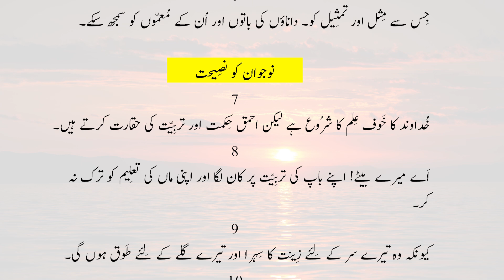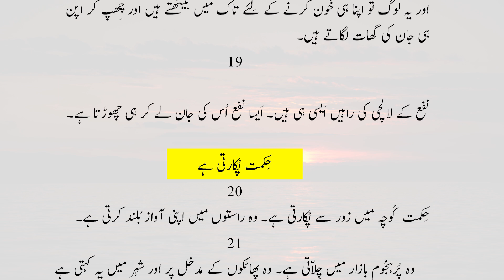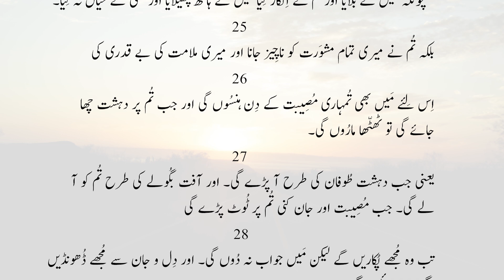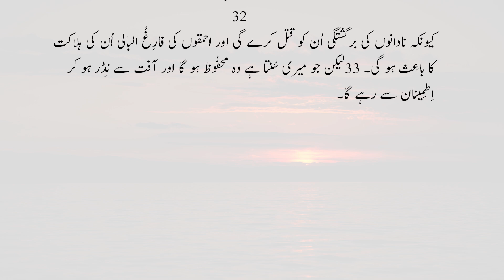Bible Reading (امثال 1) || Proverbs 1 • Exhortations to Wisdom|| Bible Stories -Audio Bible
امثال 1
امثال کی اَہمیّت
1اِسرائیلؔ کے بادشاہ سُلیماؔن بِن داؤُد کی امثال۔
2حِکمت اور تربِیّت حاصِل کرنے اور فہم کی باتوں کا اِمتیاز کرنے کے لِئے۔ 3عقل مندی اور صداقت اور عدل اور راستی میں تربِیّت حاصِل کرنے کے لِئے۔ 4سادہ دِلوں کو ہوشیاری۔ جوان کو عِلم اور تمِیز بخشنے کے لِئے 5تاکہ دانا آدمی سُن کر عِلم میں ترقّی کرے اور فہِیم آدمی درُست مشوَرت تک پُہنچے۔ 6جِس سے مِثل اور تمثِیل کو۔ داناؤں کی باتوں اور اُن کے مُعمّوں کو سمجھ سکے۔
نوجوان کو نصِیحت
7خُداوند کا خَوف عِلم کا شرُوع ہے لیکن احمق حِکمت اور تربِیّت کی حقارت کرتے ہیں۔
8اَے میرے بیٹے! اپنے باپ کی تربِیّت پر کان لگا اور اپنی ماں کی تعلِیم کو ترک نہ کر۔ 9کیونکہ وہ تیرے سر کے لِئے زِینت کا سِہرا اور تیرے گلے کے لِئے طَوق ہوں گی۔
10اَے میرے بیٹے! اگر گُنہگار تُجھے پُھسلائیں تُو رضامند نہ ہونا۔ 11اگر وہ کہیں ہمارے ساتھ چل۔ ہم خُون کرنے کے لِئے تاک میں بَیٹھیں اور چِھپ کر بے گُناہ کے لِئے ناحق گھات لگائیں۔ 12ہم اُن کو اِس طرح جِیتا اور سمُوچا نِگل جائیں جِس طرح پاتال مُردوں کو نِگل جاتا ہے۔ 13ہم کو ہر قِسم کا نفِیس مال مِلے گا۔ ہم اپنے گھروں کو لُوٹ سے بھر لیں گے۔ 14تُو ہمارے ساتھ مِل جا۔ ہم سب کی ایک ہی تَھیلی ہو گی۔
15تو اَے میرے بیٹے! تُو اُن کے ہمراہ نہ جانا۔ اُن کی راہ سے اپنا پاؤں روکنا۔ 16کیونکہ اُن کے پاؤں بدی کی طرف دَوڑتے ہیں اور خُون بہانے کے لِئے جلدی کرتے ہیں۔ 17کیونکہ پرِندہ کی آنکھوں کے سامنے جال بِچھانا عبث ہے۔ 18اور یہ لوگ تو اپنا ہی خُون کرنے کے لِئے تاک میں بَیٹھتے ہیں اور چِھپ کر اپنی ہی جان کی گھات لگاتے ہیں۔
19نفع کے لالچی کی راہیں اَیسی ہی ہیں۔ اَیسا نفع اُس کی جان لے کر ہی چھوڑتا ہے۔
حِکمت پُکارتی ہے
20حِکمت کُوچہ میں زور سے پُکارتی ہے۔ وہ راستوں میں اپنی آواز بُلند کرتی ہے۔ 21وہ پُرہجُوم بازار میں چِلاّتی ہے۔ وہ پھاٹکوں کے مدخل پر اور شہر میں یہ کہتی ہے:-
22اَے نادانو! تُم کب تک نادانی کو دوست رکھّو گے؟ اور ٹھٹّھاباز کب تک ٹھٹّھابازی سے خُوش رہیں گے اور احمق کب تک عِلم سے عداوت رکھّیں گے؟ 23تُم میری ملامت کو سُن کر باز آؤ۔ دیکھو! مَیں اپنی رُوح تُم پر اُنڈیلُوں گی۔ مَیں تُم کو اپنی باتیں بتاؤُں گی۔ 24چُونکہ مَیں نے بُلایا اور تُم نے اِنکار کِیا مَیں نے ہاتھ پَھیلایا اور کِسی نے خیال نہ کِیا۔ 25بلکہ تُم نے میری تمام مشوَرت کو ناچِیز جانا اور میری ملامت کی بے قدری کی 26اِس لِئے مَیں بھی تُمہاری مُصِیبت کے دِن ہنسُوں گی اور جب تُم پر دہشت چھا جائے گی تو ٹھٹّھا مارُوں گی۔ 27یعنی جب دہشت طُوفان کی طرح آ پڑے گی۔ اور آفت بگُولے کی طرح تُم کو آ لے گی۔ جب مُصِیبت اور جان کنی تُم پر ٹُوٹ پڑے گی 28تب وہ مُجھے پُکاریں گے لیکن مَیں جواب نہ دُوں گی۔ اور دِل و جان سے مُجھے ڈُھونڈیں گے پر نہ پائیں گے۔ 29اِس لِئے کہ اُنہوں نے عِلم سے عداوت رکھّی اور خُداوند کے خَوف کو اِختیار نہ کِیا۔ 30اُنہوں نے میری تمام مشوَرت کی بے قدری کی اور میری ملامت کو حقِیر جانا۔ 31پس وہ اپنی ہی روِش کا پَھل کھائیں گے اور اپنے ہی منصُوبوں سے پیٹ بھریں گے۔ 32کیونکہ نادانوں کی برگشتگی اُن کو قتل کرے گی اور احمقوں کی فارِغُ البالی اُن کی ہلاکت کا باعِث ہو گی۔ 33لیکن جو میری سُنتا ہے وہ محفُوظ ہو گا اور آفت سے نِڈر ہو کر اِطمِینان سے رہے گا۔